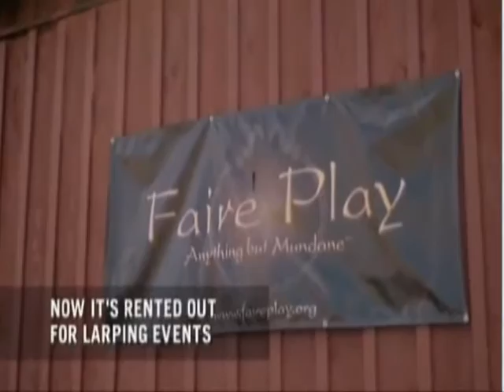Alliance LARP documentary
Documentary about Alliance LARP from G4